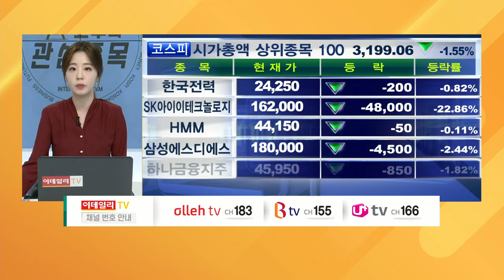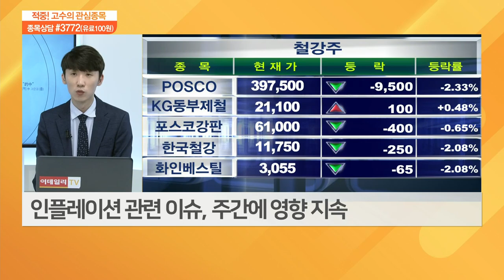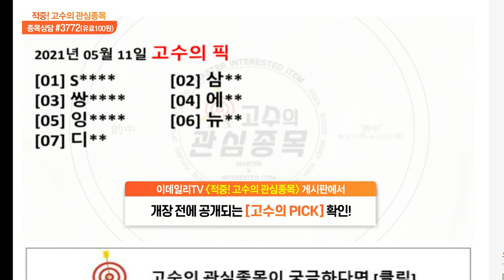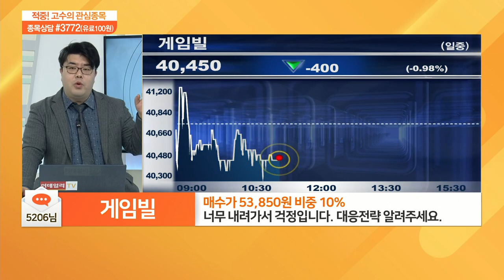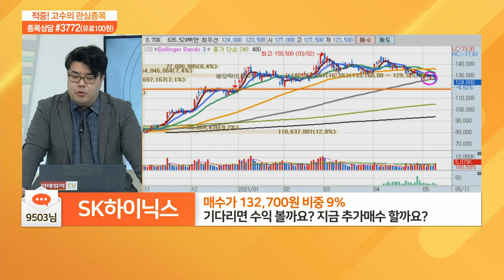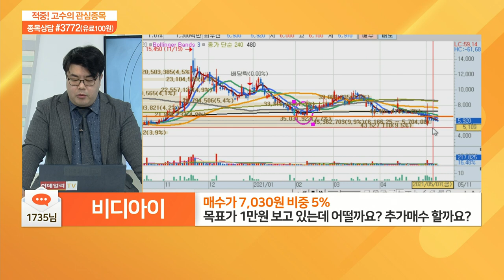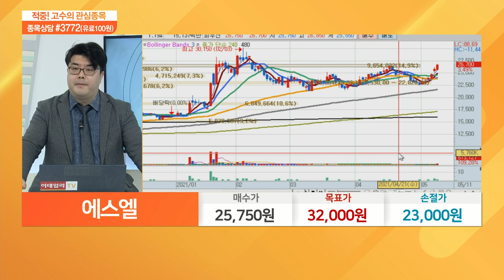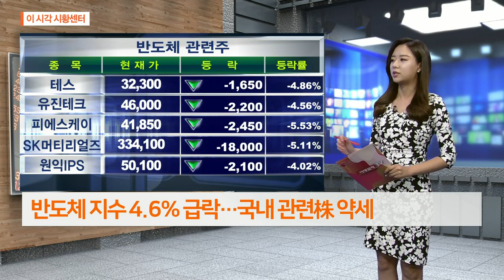적중 고수의 관심 종목 20210511